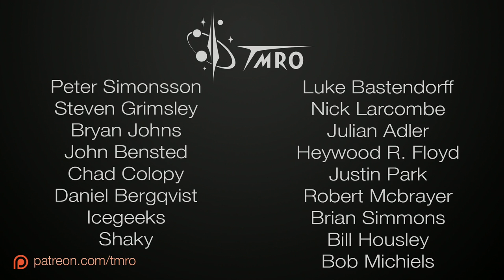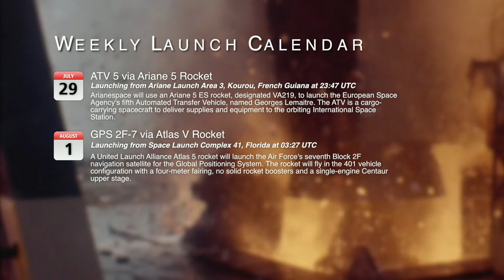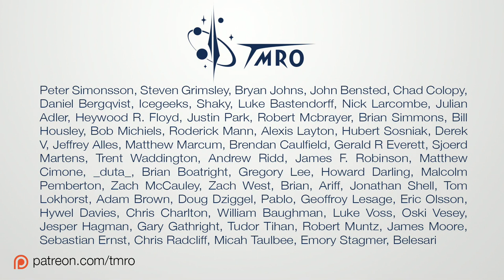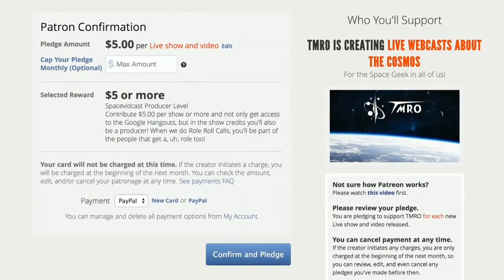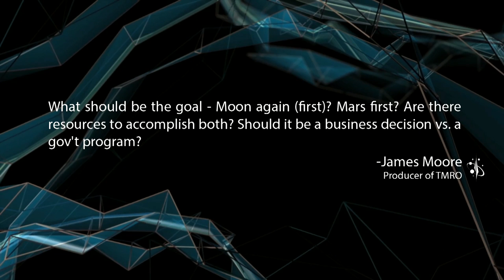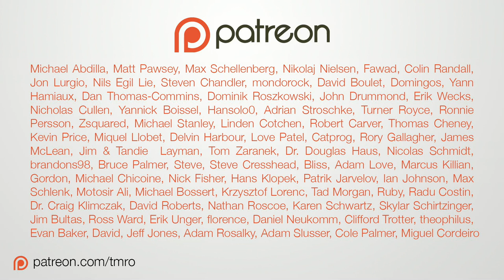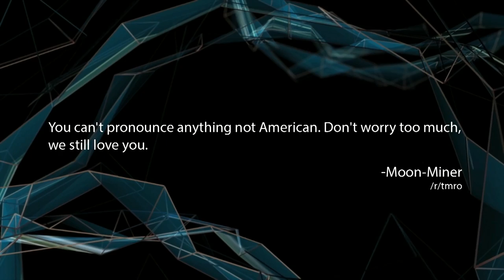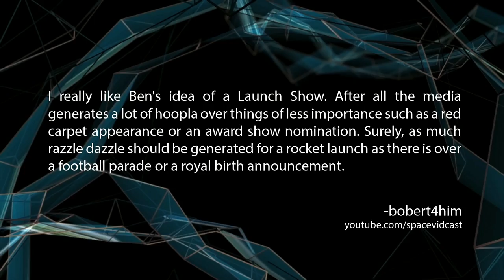Dave Masten and DARPA - 7.22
TMRO is a crowd funded show! In addition to helping us continue to improve the show, you also get some great perks for your contribution.

We are joined in-studio by Dave Masten, CTO of Masten Space Systems. Dave talks about his new DARPA XS-1 contract, a bit about Masten Space and where humans should be looking to go in the cosmos.

In Space News:
Falcon 9 Orbcomm Stage 1 splashdown
Progress launches via Soyuz
Foton M4 not responding to commands - but partly back up now
Dreamchaser passes additional CCiCap milestone
SLS may not be on track after all
NextGiantLeap panel at Comic-Con